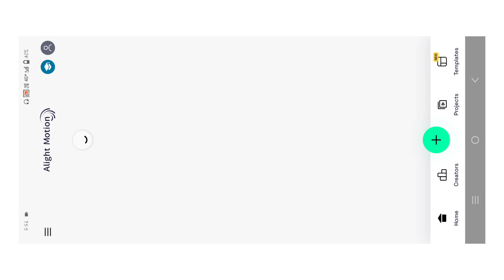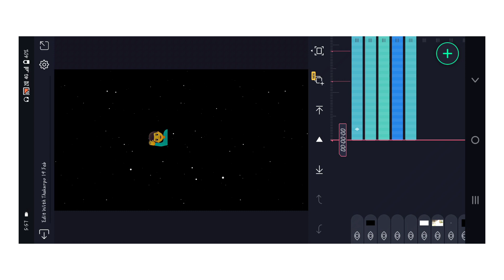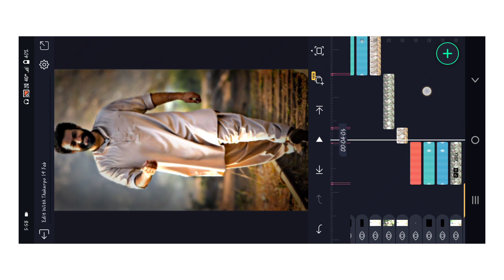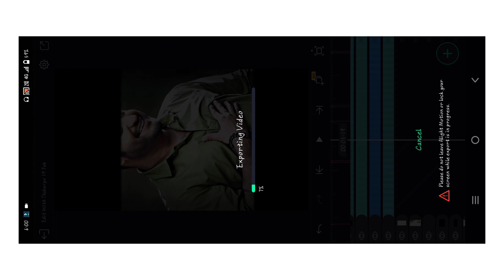new style attitude status editing alight motion || Alight motion trending video edit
Related Keywords 👇
alight motion video editing
video editing
hdr brown color video editing
alite motion video edite
video effect

Abhijit Dandapat